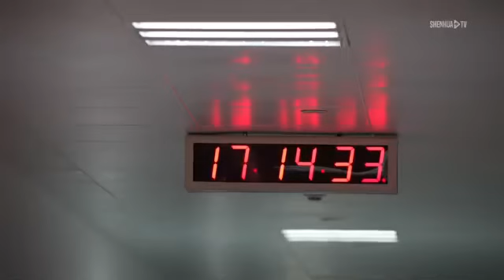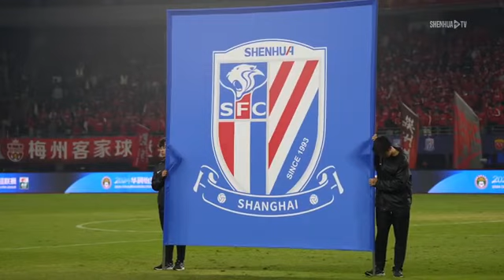2024中超联赛第1轮 梅州客家0-2上海申花 Match Day